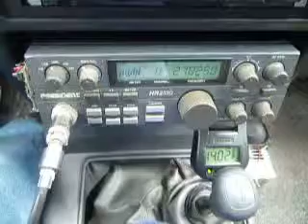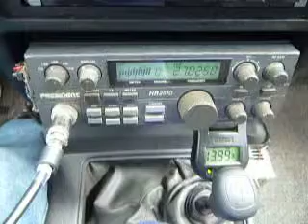11-11-2010 ModSquad RangerWalker KID 15N.M. GlobeTrotter IceMan